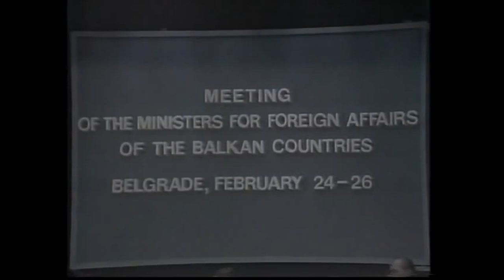ＹＵＧＯ１９９４ ラジカル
Saint Pepsi - alpine ice